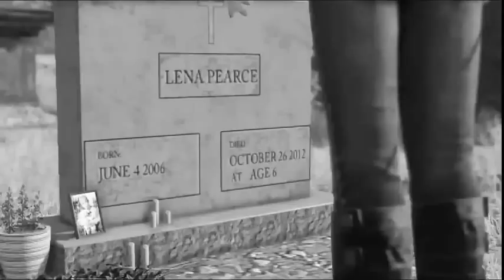Watch Dogs~Skillet~Never Surrender